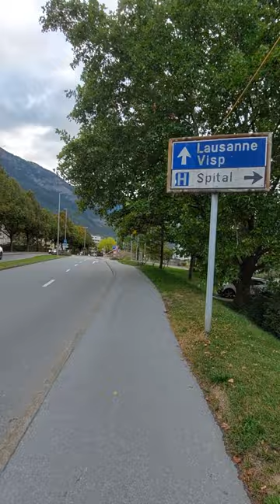How to reach the teaching building from the student dorm - César Ritz Colleges, Brig